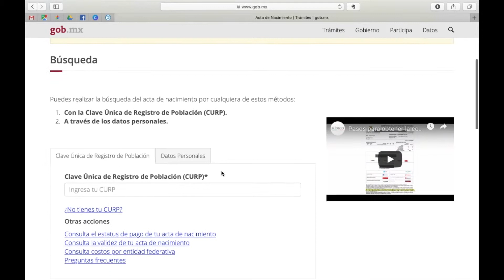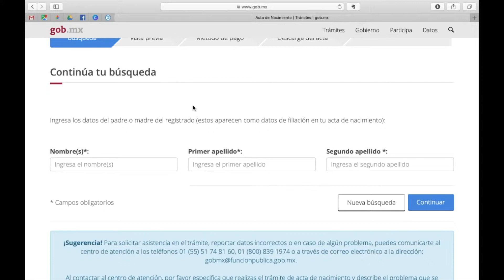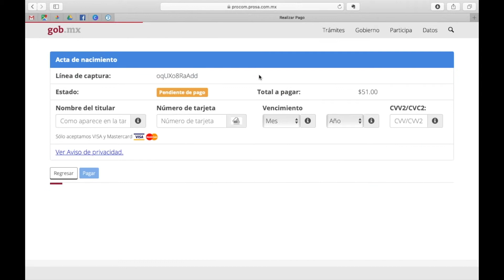Cómo tramitar tu acta de nacimiento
En este video te enseño a tramitar tu acta de nacimiento por internet de una manera simple y practica.